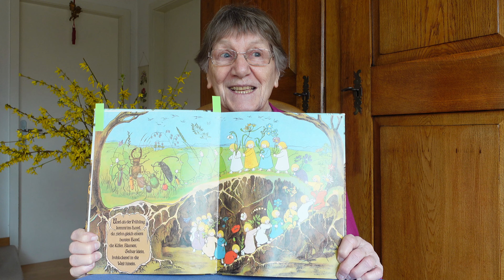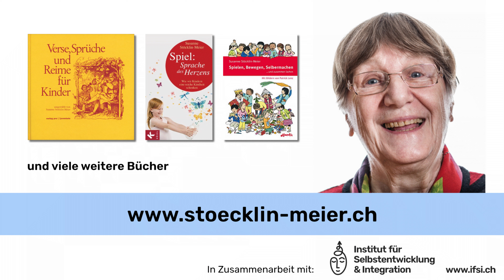d'Muetter Ärde | Fingervärs erzählt von Susanne Stöcklin-Meier uf Schwyzerdütsch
Susanne Stöcklin-Meier erzählt den Fingervers "d'Muetter Ärde" auf Schweizerdeutsch

D‘Muetter Ärde seit:
„I ha vier Kinder,
der Frühelig,
der Summer,
d‘ Herbscht
und der Winter.

D‘Muetter Ärde seit:
dr Frühelig bringt Blume,
dr Summer bringt Gras und Chlee,
der Herbscht bringt Trube
und der Winter bring Schnee.

Spielanregung:
Der Fingervers wird immer an beiden Händen gespielt
An jeder Hand eine Strophe.

In Zusammenarbeit mit dem Institut für Selbstentwicklung und Integration